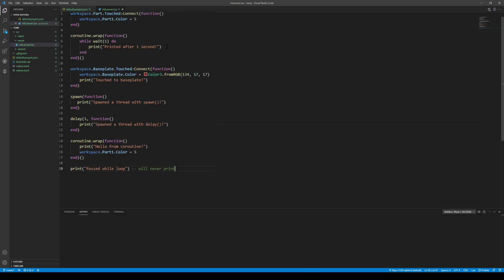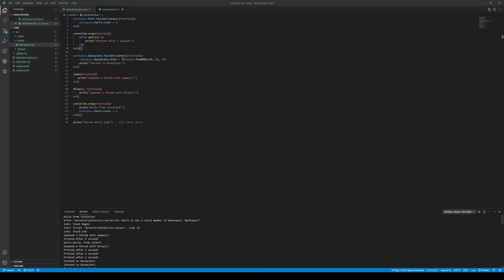Introduction to threading | Roblox Studio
This is an introduction video for threading, threading methods will be a topic for another video.

Topics in this video:
+ What are threads
+ How do threads affect running of your code
+ Showcase of threading methods
+ Errors on threads
+ Performance cost

Official Roblox Developer Forum (one of the best places to get help from other developers):